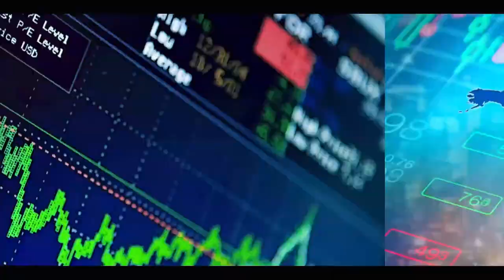Le leader du mouvement « Point Fort », Ousmane Senghor se livre au grand public et décline ...